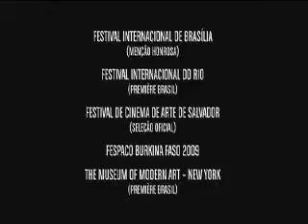Cinderelas, Lobos e um Príncipe Encantado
Cerca de 900 mil pessoas são traficadas pelas fronteiras internacionais a cada ano exclusivamente para fins de exploração sexual. Entretanto, apesar de todos os perigos, jovens mulheres brasileiras ao entrar no mundo do turismo sexual acreditam que vão mudar de vida e sonham com o seu príncipe encantado. Uma minoria até consegue encontrar um grande amor e casar. O filme vai do nordeste brasileiro a Berlim buscando entender os imaginários sexuais, raciais e de poder das jovens cinderelas do sul e dos lobos do norte.